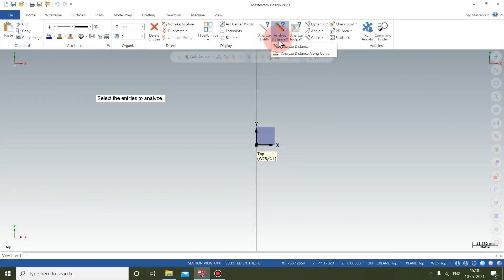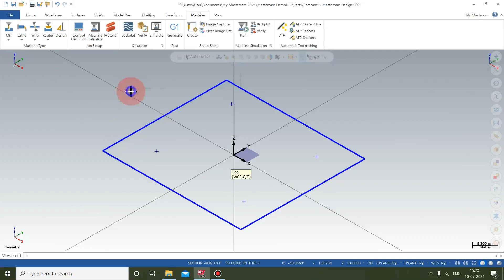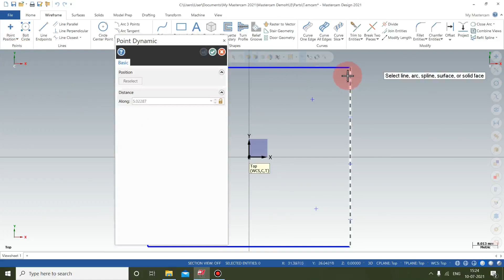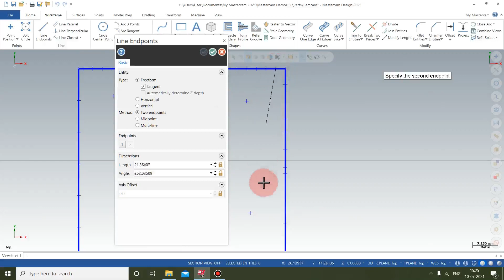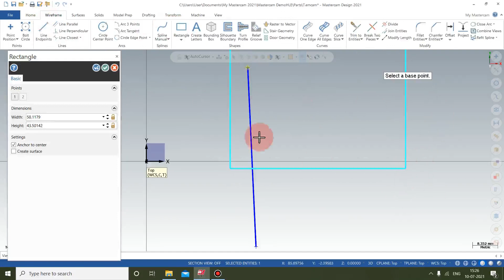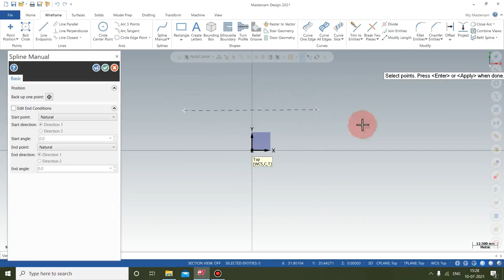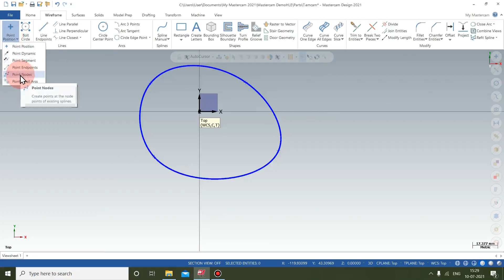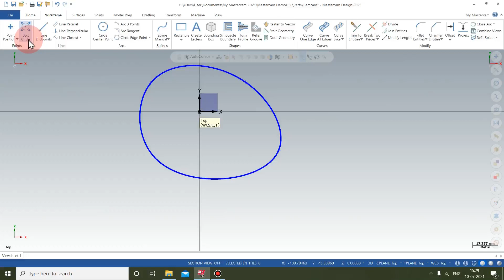MASTERCAM TRAINING IN TAMIL- LESSON 3 –2D DESIGN POINT POSITION- MASTERCAM 2021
Sri Vinayaga Cnc are pleased to introduce ourselves as one of the pioneer CNC/CAD/CAM Training cum placement centre, an ISO 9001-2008 certified institution, managed by Sri Vinayaga CNC Education & Charitable Trust, and our institute is located in Chennai since 2004. mastercamtraining, mastercam2021, mastercamtamil, We have trained more than 10,000 students successfully. We are specialized in departments like Mechanical & Electrical. At an average we place around 800 to 1000 candidates per annum in India and also abroad. We are having tie up with more than 500 companies in Chennai, Bangalore, Hyderabad, Coimbatore, Pune etc. (Pvt Ltd, India Ltd and MNC)

We developed a new mobile app for cnc programming,